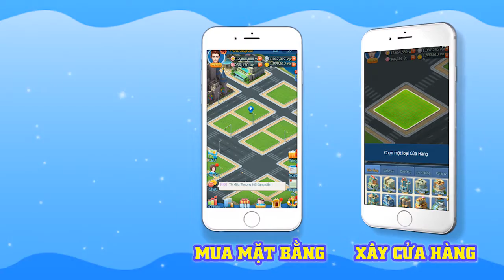[Game Ads] [Big City] Game Trailer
Video Editor: Thư Huỳnh (Alison)